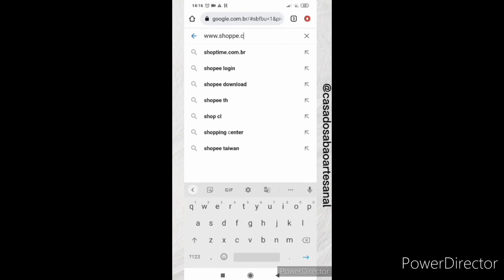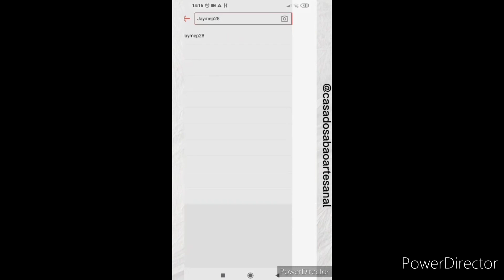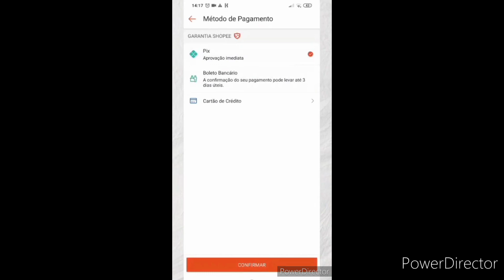A FACILIDADE PARA COMPRAR NA LOJA CASA DO SABÃO NA SHOPEE